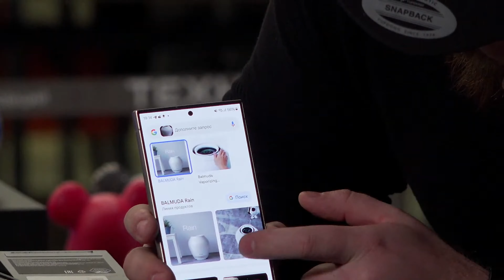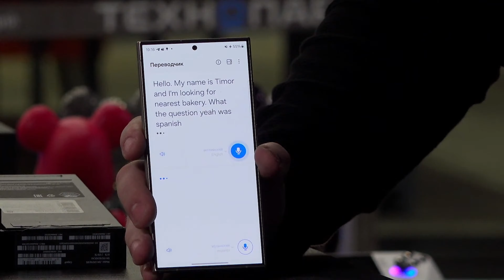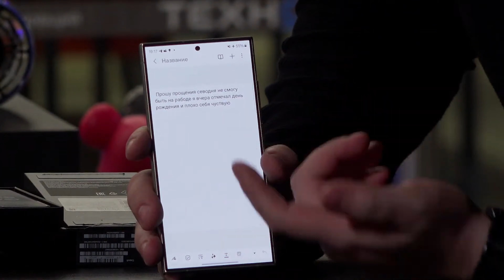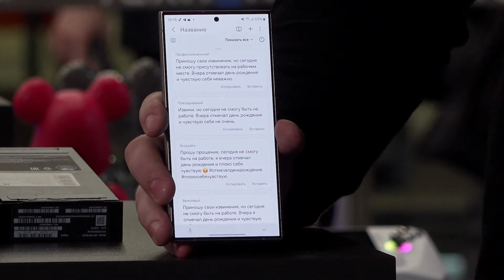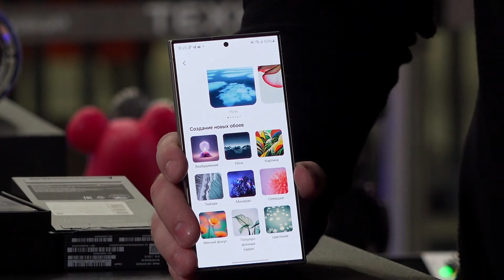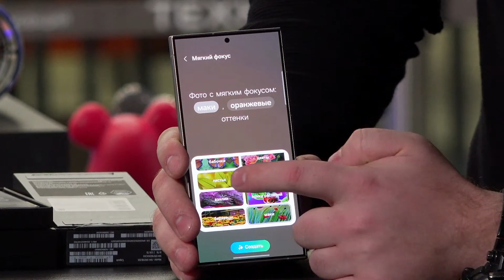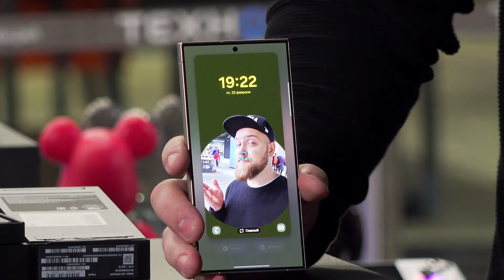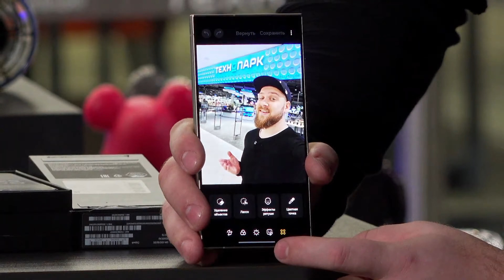Крутые Фишки Samsung Galaxy S24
23 февраля распаковывали смартфоны Samsung Galaxy S24 в магазине «Технопарк».

Во время стрима разыграли наушники Samsung Galaxy Buds FE среди зрителей.